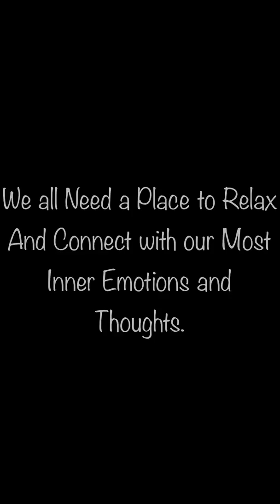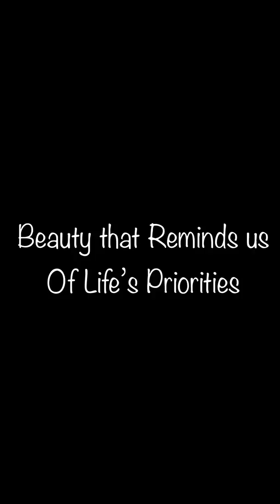Sb garden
Colorful pathway.